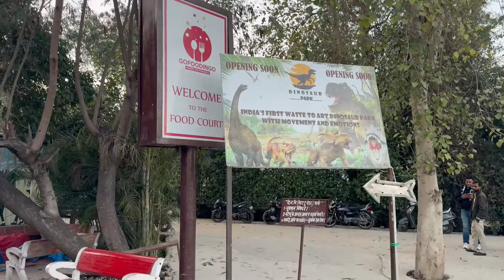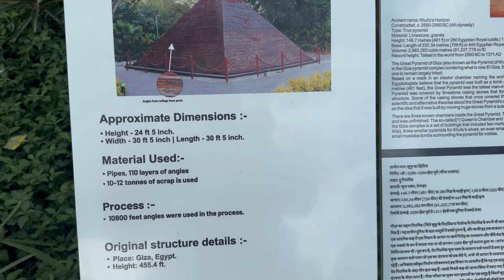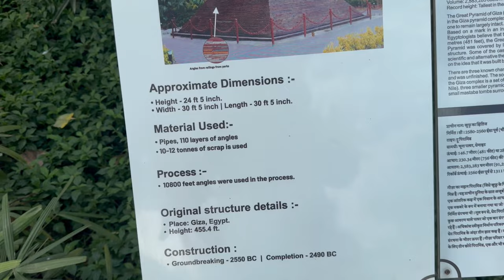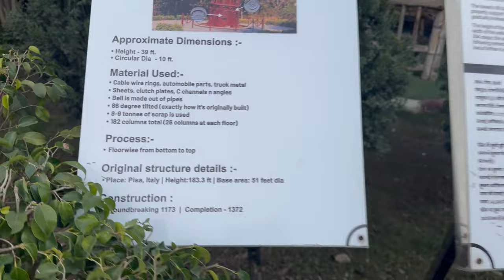India Tour | Waste To Wonder | New Delhi | 7 Wonders Of The World | The Far Experience